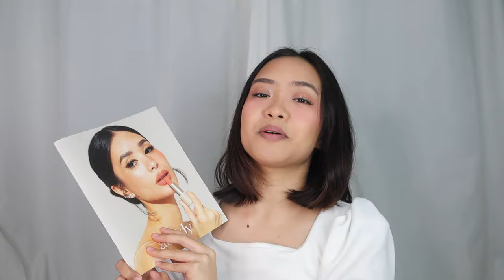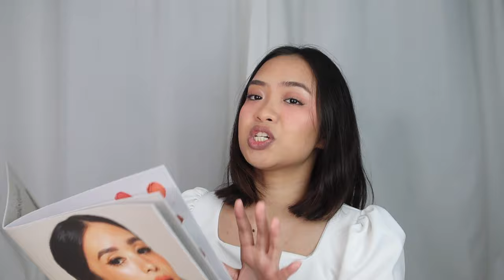ABSIDY BEAUTY CASHMERE MATTE KISS (ALL SHADES) | phonycore 2023 (Philippines)